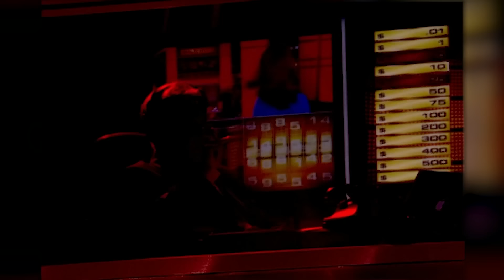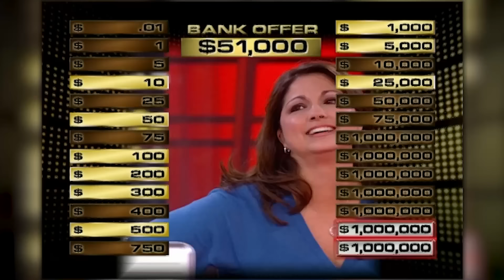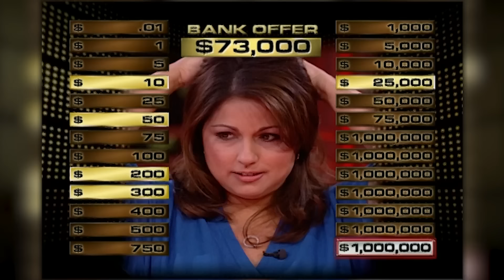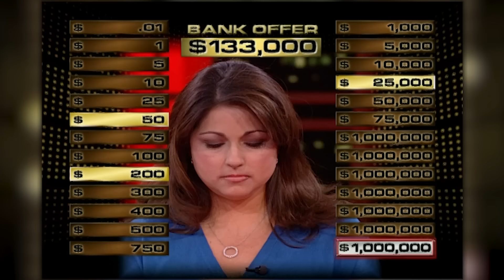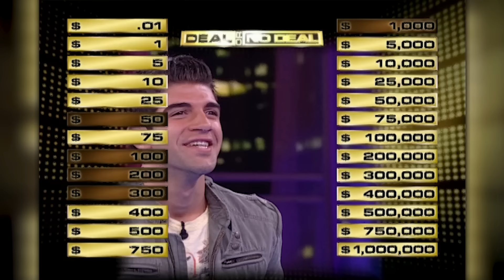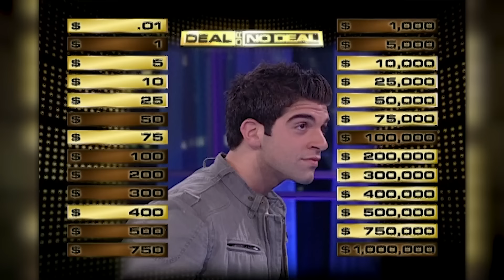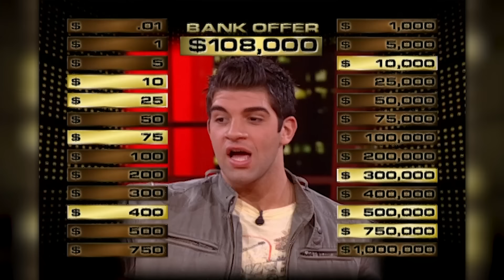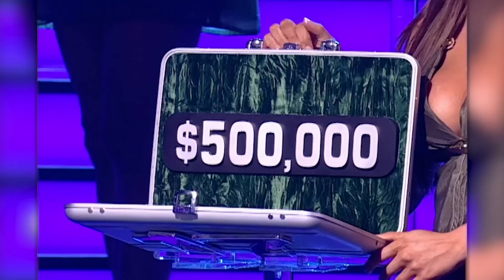Seven One Million Dollar Cases | Deal or No Deal US | Deal or No Universe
Not one, not two but seven special cases at stake. Will Carmen choose the right case and return home happy?